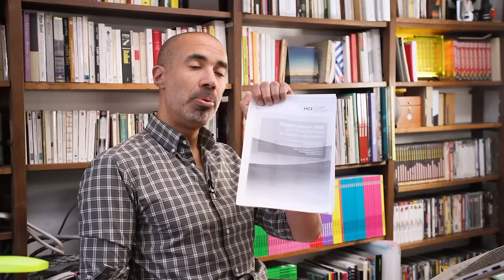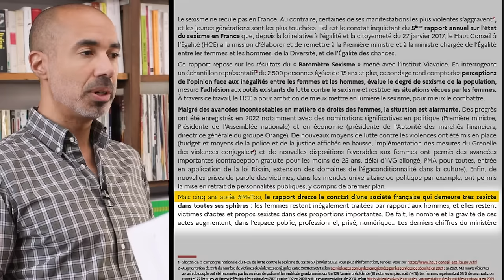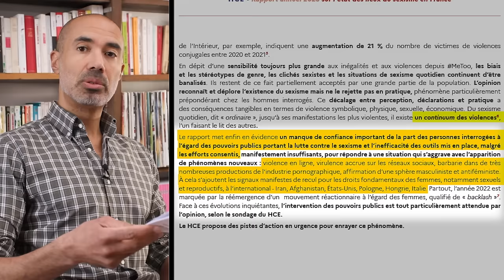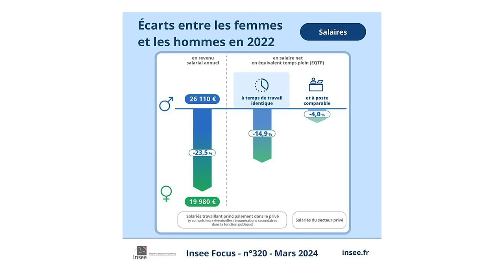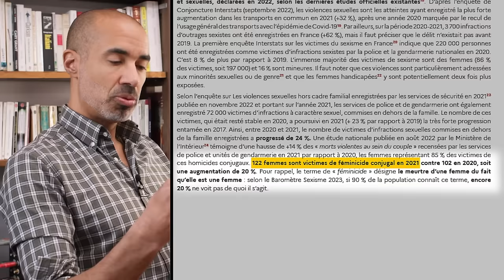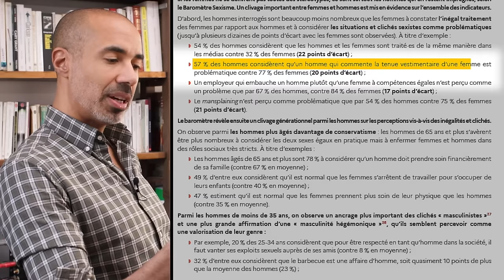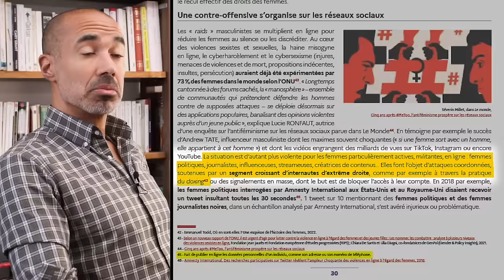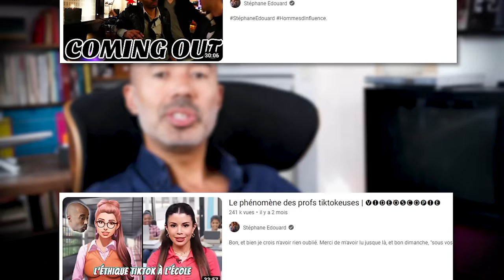Le nouveau compl0t en vogue en ce moment a pour source... le gouvernement lui-même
Le haut conseil à l'égalité F/H, sous l'égide du premier ministre, nous a pondu sa 5ème livrée du "au secours sexisme". J'avais déjà alerté sur la première en 2019

00:00 on saurait comment ça se termine ?
11:50 et 1 petite règle de 3
17:15 qui dit continuum dit ?
18:02 les fameuses "10 recommandations"
28:00 sexisme au quotidien
32:16 féminicides conjugaux
35:27 le sempiternel passage kouizine
40:52 sexisme à l'embauche ?
47:47 les petites obsessions de Lucille Peytavin
51:40 toc toc, c'est le cousin Johnny
53:55 surtout, ne pas jeter l'eau propre
56:50 conclusion